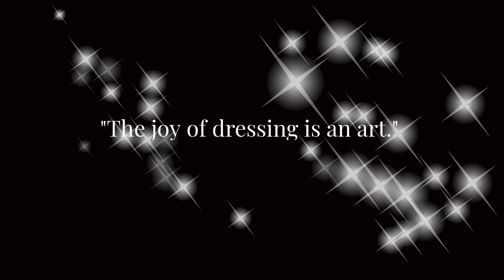Chinese Airport Fashion #1 | outfit ideas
Airport Fashion (Dec 01- Dec 08 2020)

Dec 01 - THE9's XIN Liu (劉雨昕)
                Rocket Girls' Yang Chaoyue (杨超越)
                R1SE's Zhao Lei (赵磊)
Dec 02 - THE9's Kiki Xu (许佳琪)
                Yang Chaowen
                NEX7's Ding Zeren (丁泽仁)
                NEX7's Huang Xinchun (黄新淳)
Dec 04 - NEX7's Fan Chengcheng (范丞丞)
                UNINE's Yao Mingming (姚明明)
Dec 05 - Cai Xukun (蔡徐坤)
Dec 06 - Cai Xukun (蔡徐坤)
                Yang Mi (杨幂)
                ONER's Didi (李英超)
                NEX7's Fan Chengcheng (范丞丞)
Dec 07 - Bonbon Girls 303's Wang Yijin (王艺瑾)

Winter outfits lookbook ❄️
공항패션, 機場時尚